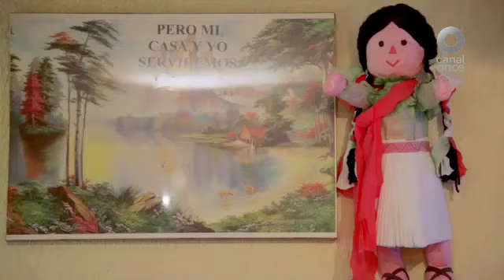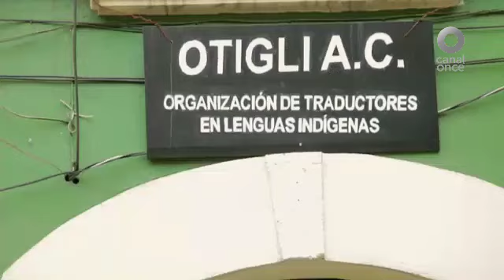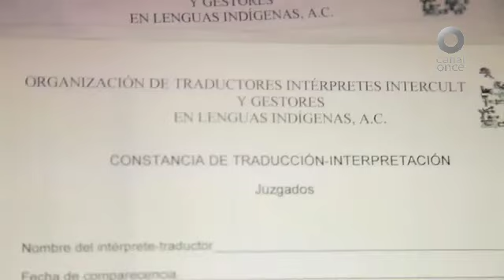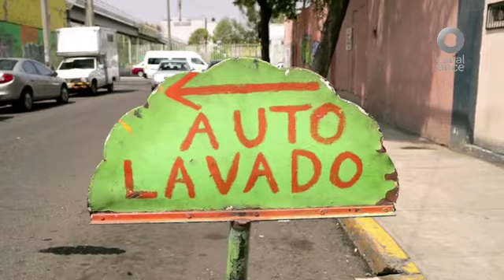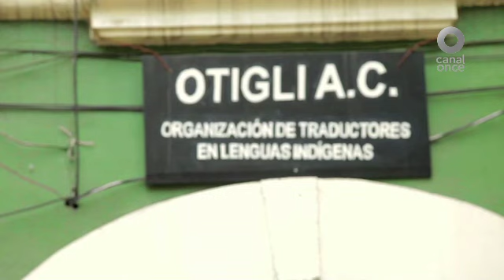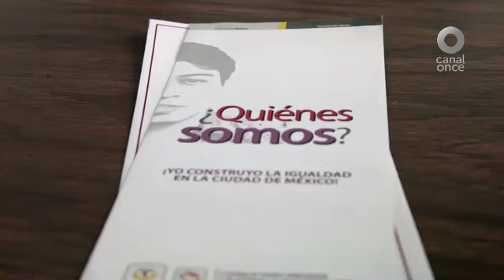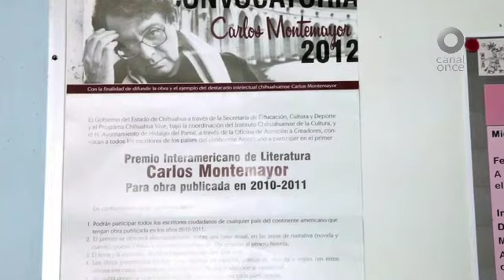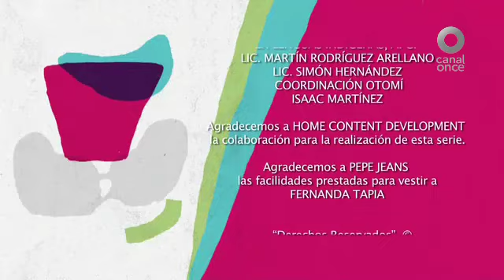Hacen el bien y miran a quién - Indigenismo (06/12/2013)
Los vemos en la calle con sus vestimentas, vendiendo sus artesanías en una esquina, pero no conocemos qué hay detrás de ese indígena y, lo peor, no nos interesa preguntarnos, ¿qué dejó atrás en su tierra? ¿Qué calidad de vida tiene en el D.F.? En este episodio Fernanda Tapia conocerá dos proyectos que luchan para que el día a día de los indígenas en la capital sea más llevadero: La Coordinadora Otomí, una asociación que ha tenido grandes logros en materia de vivienda para su comunidad, y la Asociación de Traductores e Intérpretes en Lenguas Indígenas, un grupo que brinda servicios de traducción a indígenas en problemas legales.